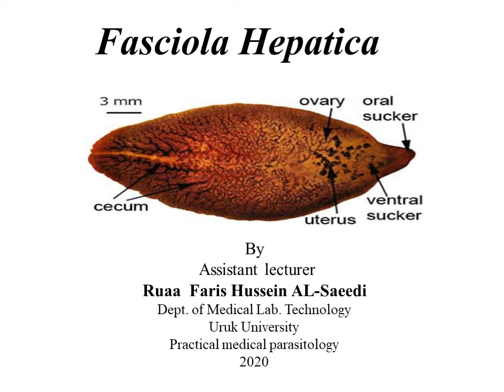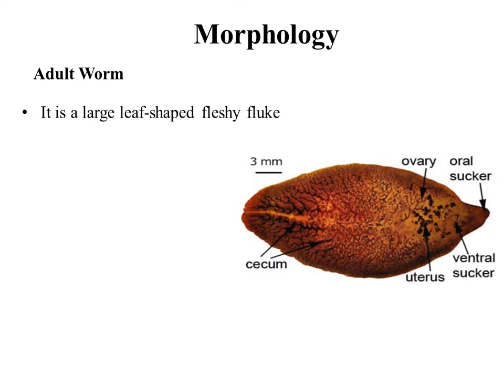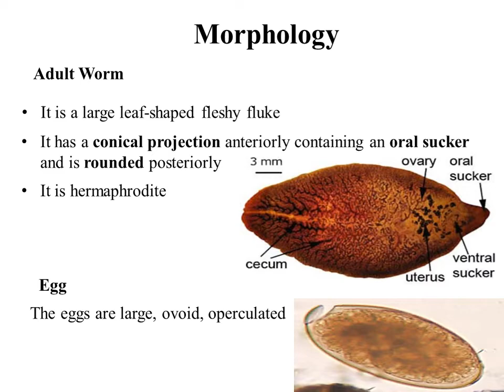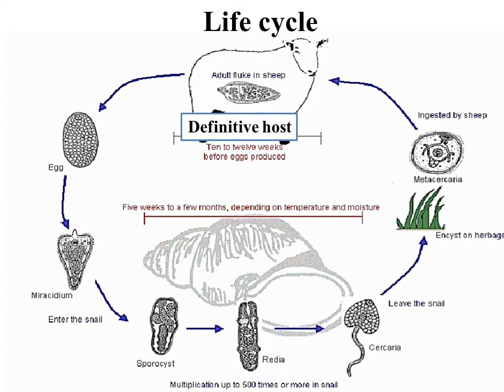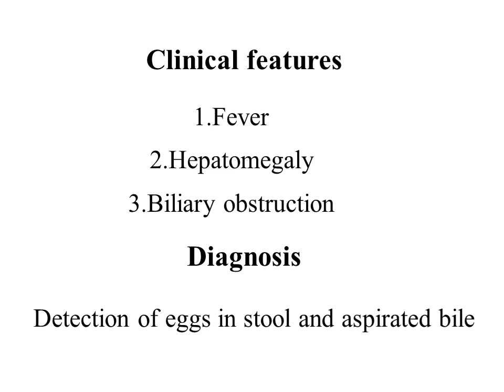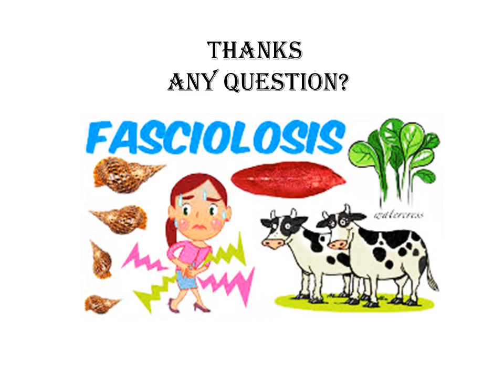Fasciola Hepatica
عند الانتهاء من مشاهدة الفديو تتمكن من
1-معرفة مكان تواجد الدودة البالغة في جسم الانسان
2-تميز شكل الدودة
2- معرفة الطور التشخيصي والطور المعدي
3- معرفة دورة الحياة والمضائف وتطور اليرقات